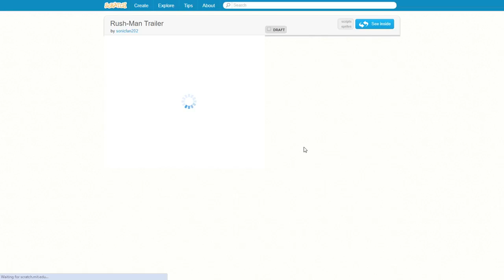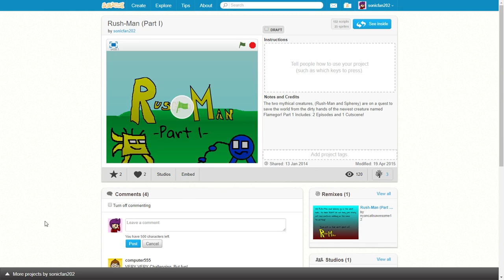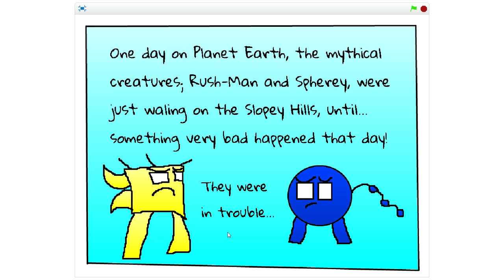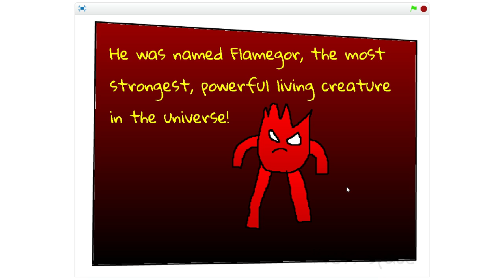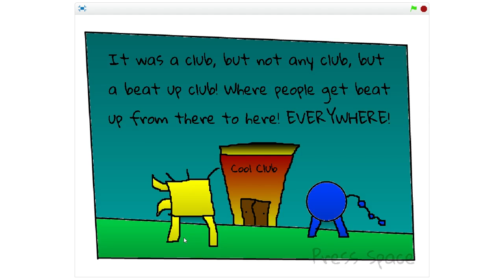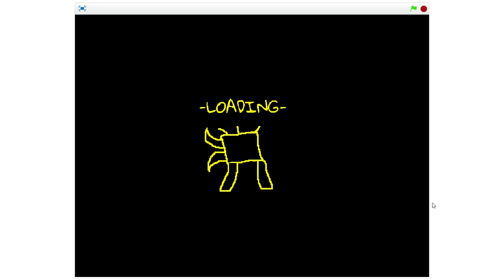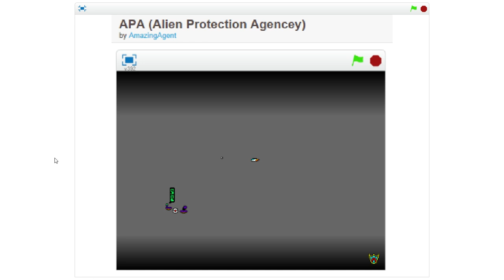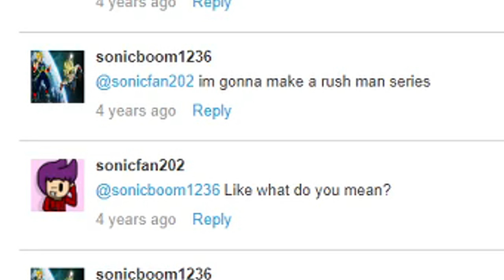Scratch'd [Ep. 3] - Rush-Man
What is Scratch'd? Well, it's me going through my old Scratch projects. What is Scratch? Well. It's a site where you can upload games and animations. This was all my content before I even started this channel, under the name Sonicfan202. It's nostalgia alright, but not good nostalgia.